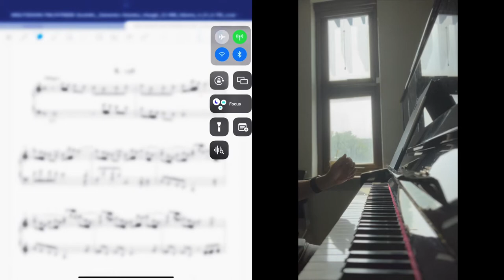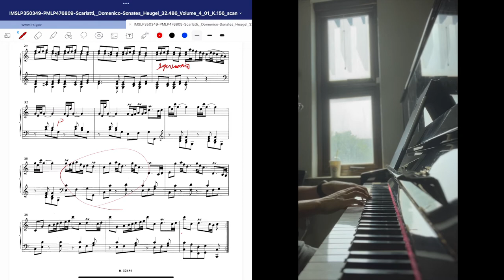Learn With Me. Domenico Scarlatti K. 156, Take 1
Follow me as I learn rarely played Scarlatti Sonatas for an upcoming commercial recording. Played on Samick SU-131AD